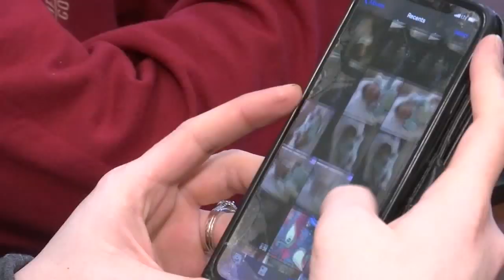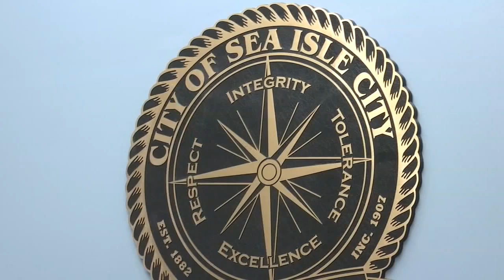First baby born in Sea Isle City, NJ in more than 40 years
First responders help delivery the first baby born in Sea Isle City in more than 40 years.

It was supposed to be Joe and Jeanne Golato's last weekend away before baby number two came. They wanted to spend some quality time with 3-year-old Briella before she became a big sister.

On Monday, January 27, the Golato's were in Sea Isle City, New Jersey and Jeanne was three weeks from her due date.